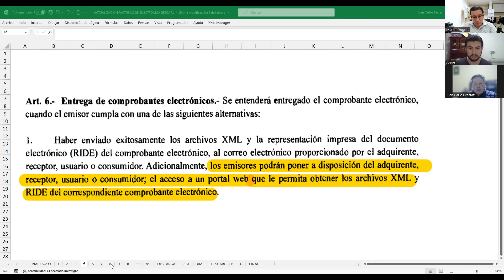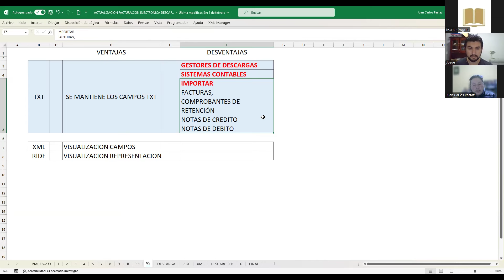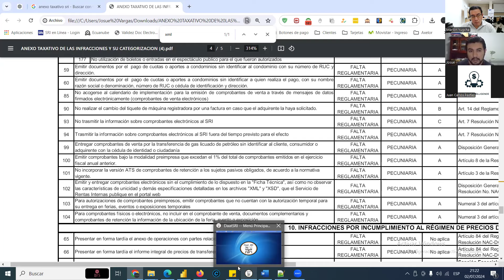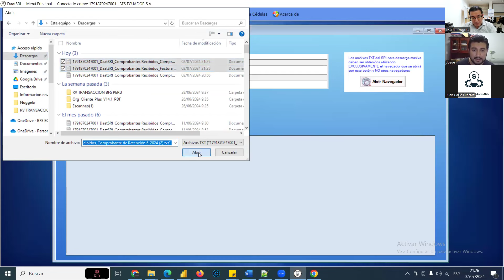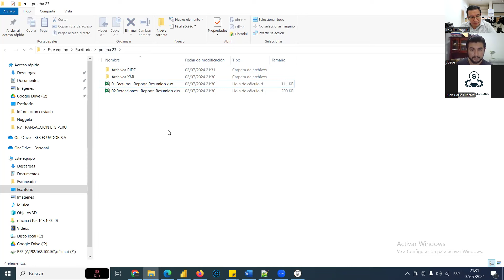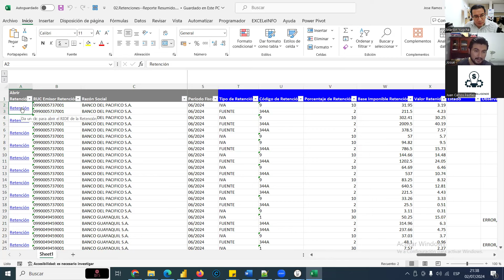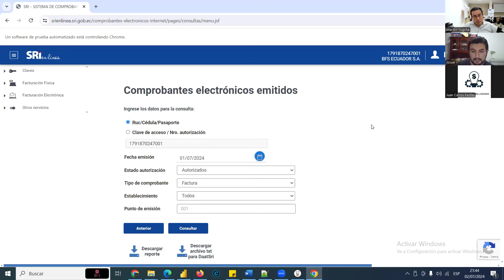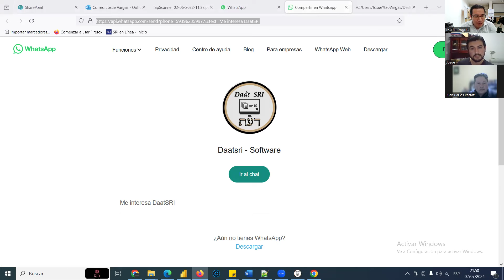Presentación gestor de descarga Daat SRI para comprobantes electrónicos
Josue Vargas nos explica sobre el Software de descarga masiva de comprobantes electrónicos del SRI que incluye
-Genera reportes Excel con bases de imponibles de facturas,comprobantes de retención, notas de crédito, notas de débito, liquidaciones de compra.
-Elabora el Anexo Transacciones ATS Regimen General y RIMPE.